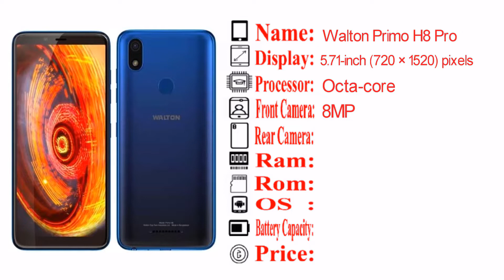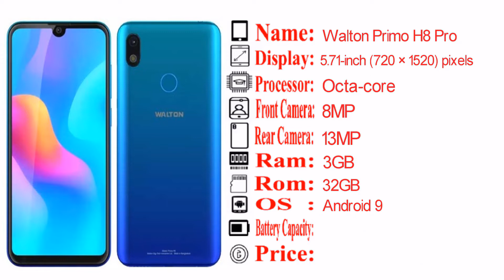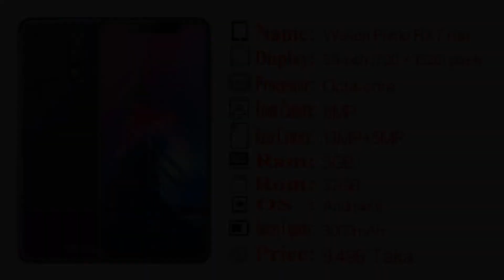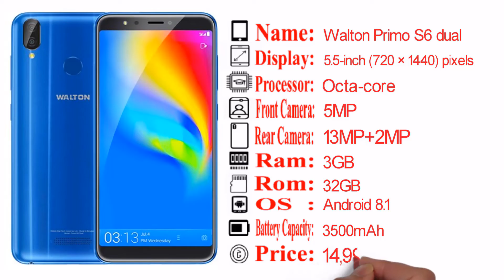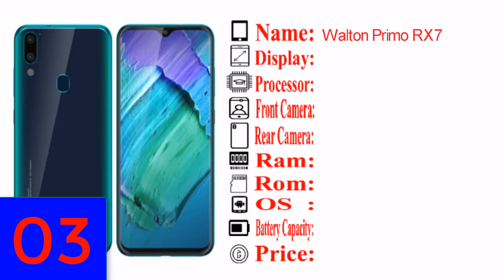Walton Mobile Price In Bangladesh । Walton Phone Price In Bangladesh । Walton Phone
Walton Mobile Phone Price In Bangladesh 2020  March । All Mobiles Price । Gadget Price Pro
Follow On Me :